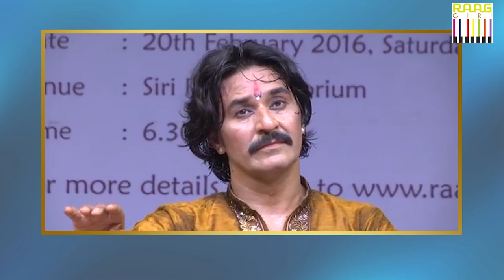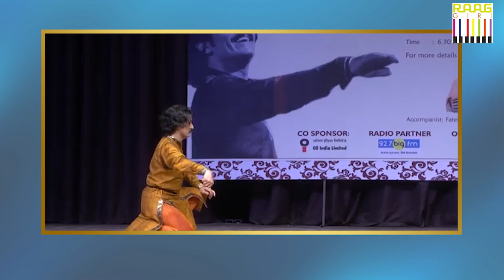Ustad Zakir Hussain and Pandit Rajendra Gangani Superhit Jugalbandi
Watch superhit jugalbandi of Ustad Zakir Hussain and Pandit Rajendra Gangani. Wherein Ustad Zakir Hussain played tabla and renowned Kathak dancer, Pandit Rajendra Gangani performed live Kathak dance. 😊

उस्ताद ज़ाकिर हुसैन और पंडित राजेंद्र गंगवानी की जुगलबंदी आप इस वीडियो में देख सकते हैं। रागगिरी ट्रस्ट की ओर से ये इवेंट ऑर्गनाइज़ किया गया था। यहां उस्ताद ज़ाकिर हुसैन तबला बजा रहे थे और पंडित राजेंद्र गंगवानी कथक डांस परफोर्म कर रहे थे।

We nurtured classical instruments, dance, and music connecting rhythm from all society sections. It contributes to individual progress and retention. An event was organized by RaagGiri Trust at Siri Fort Auditorium, New Delhi. 🔊👌👍

Dance and music enhance cognitive performance. The human system is hard-wired to the fusion of distinguishing relaxing music, dance, classical music, raga, classical, Indian music from noise to rhythm and tones to tunes. Like the study music, music or its fusion is the human's fundamental need. From the primitive to the most advanced, all cultures make music, dance, and bounce. RaagGiri culture Indian traditional music and consistently work to become an inspiration for all. It is an effort towards nation binding and uniting India through Music that imbibes beauties of diversity.

00:00 – Melody begins with a silence!
00:22 – Tabla and dhin,dhin,dhaa...taal!
01:46 – Kathak dance begin!
03:07 – Audience addressed by Pt. Rajendra Gangani!
05:01 – Flute!
05:24 – Bhajan with Kathak dance!
17.05 – Dancer addresses audiences!
20.43 – Audience applauses with claps!
25.50 – Tabla beats!

So, what is RaagGiri ? ⌚⏰

We enable classical music to give life to it. It is an effort to connect Indian culture reaching talent of every level. It has to be nurtured and promoted. That's our mission. Music is creation. It connects us with society and helps in bringing about a change. The result of RAAGGIRI is to develop and promote all forms of music; all areas of culture and tradition, by collaborating with government-public -private organizations. Our Focus is to establish connections with the weaker, underprivileged, scheduled castes, Dalits, minority, and physically and mentally disabled people through music, thus contributing to their progress, resettlement, and recreation.

When our actions become habits, we don't need to repeatedly remind ourselves of them. Traditions are part of human nature. We all have rituals in life. But it isn't easy to always maintain these habits. Everyone has an aim in life but seldom do we walk the path that will take us to our ultimate destination and fulfill our purpose. And this becomes all the more challenging when our goal is to change the existing norms and bring about social changes to improve the current situation; when we choose the path of creation.

We wish that our culture and traditions become an inspiration for all; its very diversity becomes the oneness that unites India. Raaggiri focuses on the following through this initiative-

The Drive of creating a positive society through music is Raaggiri !